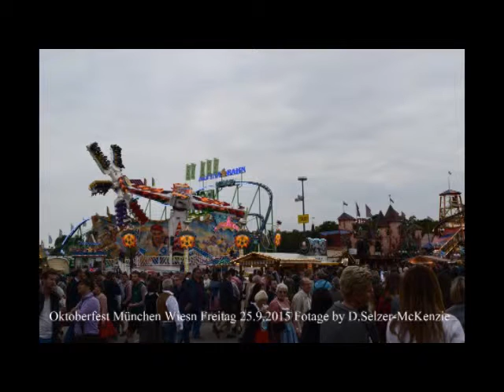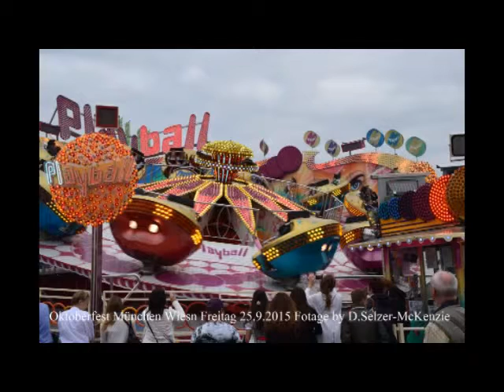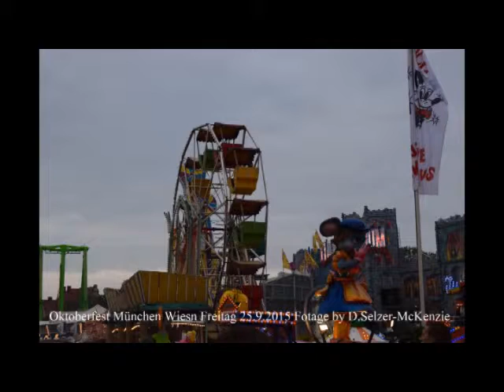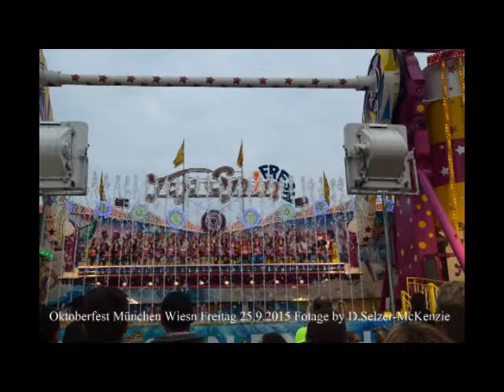Oktoberfest Wiesn Freitag 25.09.2015 Fotage by D.Selzer-McKenzie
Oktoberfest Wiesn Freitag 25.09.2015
Fotage by D.Selzer-McKenzie